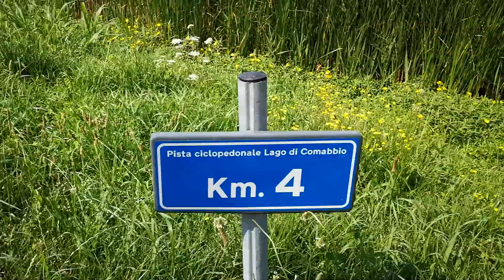Passeggiata al lago di Comabbio